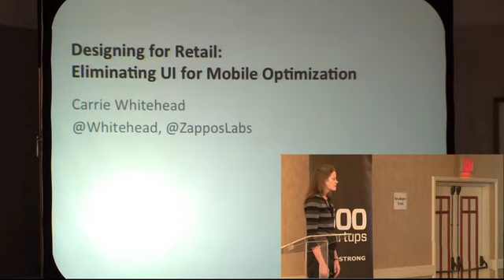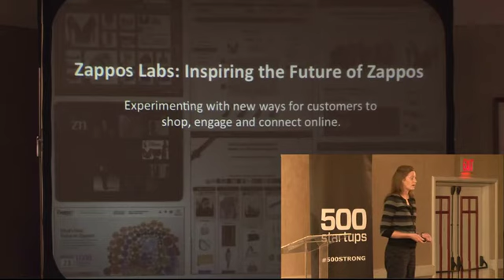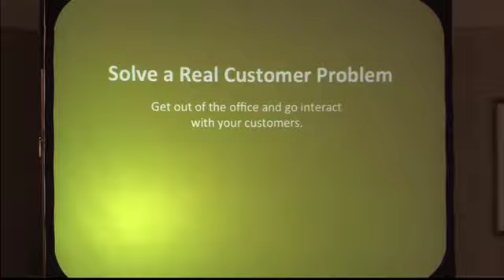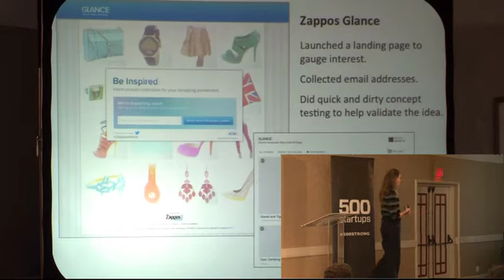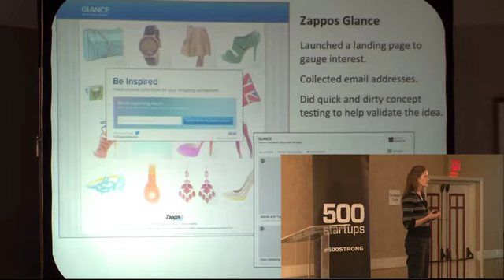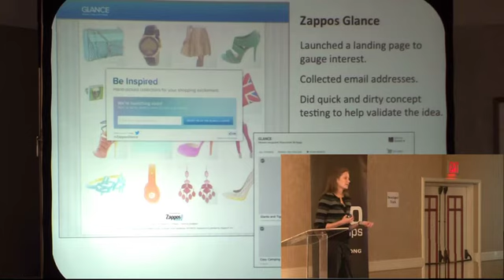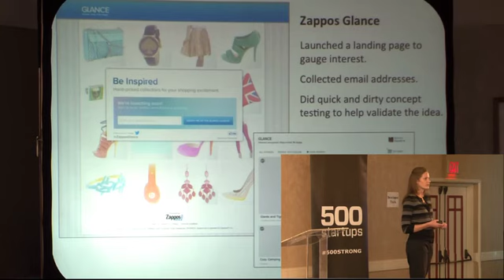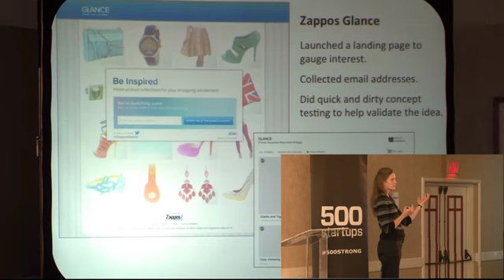Carrie Whitehead, Designing for Retail, WarmGun 2013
Designing for Retail: Eliminating UI for Mobile Optimization